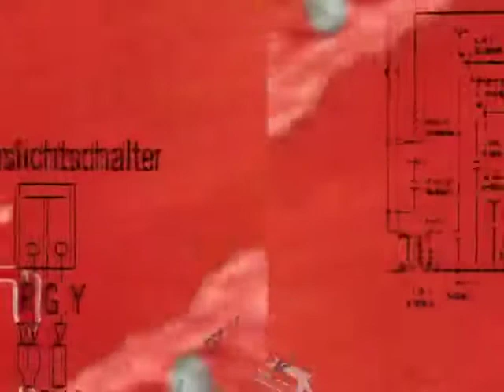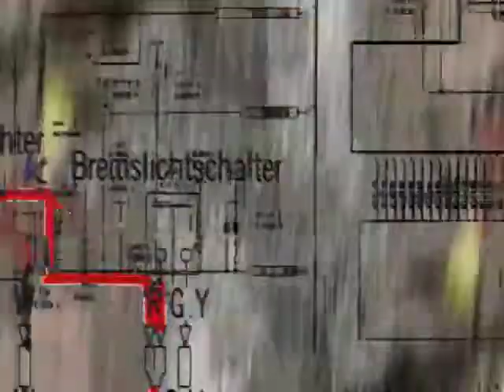WAKTU LOOPA - FLAMEOO